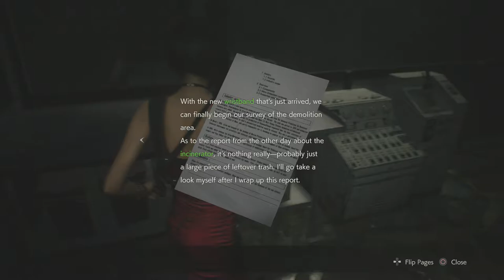Resident Evil 2 Remake | Part 9